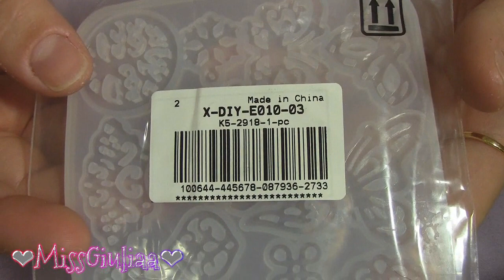TRY : Stampi silicone per resina | MissGiuliaa per Cobeads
stampi in silicone per la resina